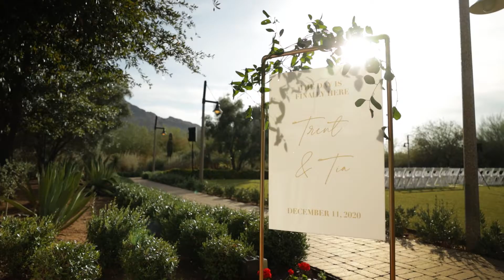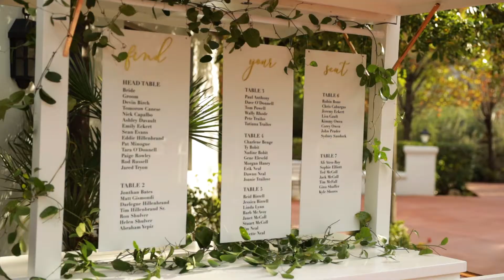El Chorro Wedding Video • Trent + Tia • Sedona & Paradise Valley, Arizona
Wedding Date: December 11, 2020
Venue/Location: El Chorro in Paradise Valley, AZ

This was the first time we've had the opportunity of capturing a pre-wedding video shoot in beautiful red rock Sedona, AZ. We took the 90-minute drive from Phoenix a week before the wedding. What are your thoughts on including pre-wedding footage in a wedding film?

All music licensed from the Music Bed
MB01T2TYPBIMTQA